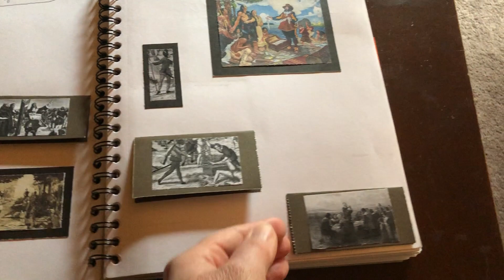Hands-on History: Building a History Portfolio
Example of a history portfolio for Dave Raymond's American History.